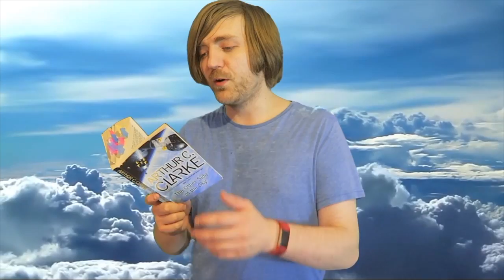Arthur C. Clarke - The Other Side of the Sky [REVIEW/DISCUSSION]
More sci-fi!

BOOKS MENTIONED:
Arthur C. Clarke - The Other Side of the Sky